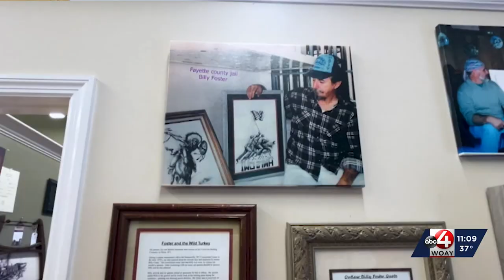Celebrating Outlaw Artist: “Billy Foster’s Appalachia” exhibit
Art show curator Joe Rizo and collector Benny Dunfee are proud to present "Billy Foster's Appalachia" to solidify Foster's legacy as a West Virginia artist.

Newswatch reporter Jillian Risberg saw the show firsthand and has the story...